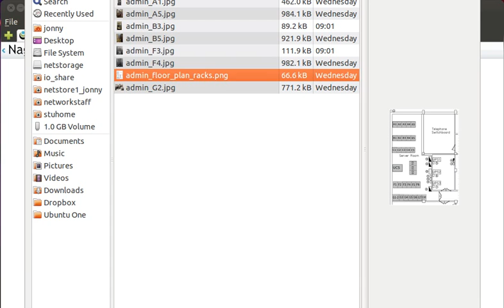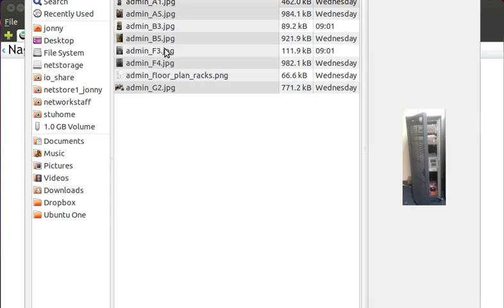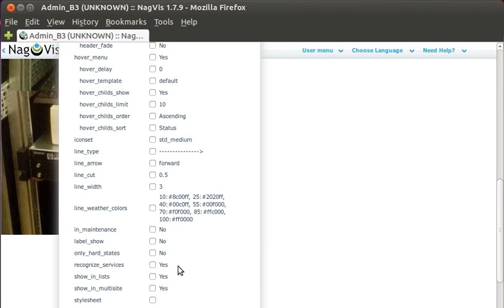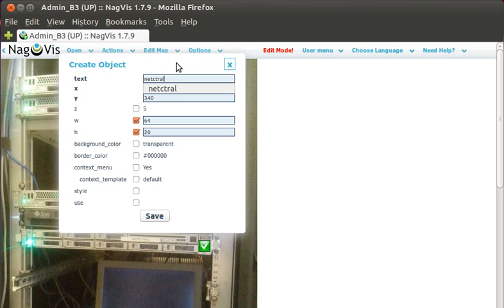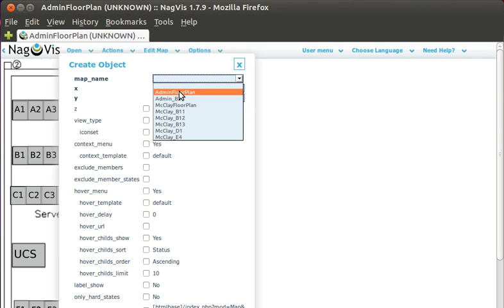Nagvis Post Installation Overview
Open-source monitoring with Nagios and Nagvis